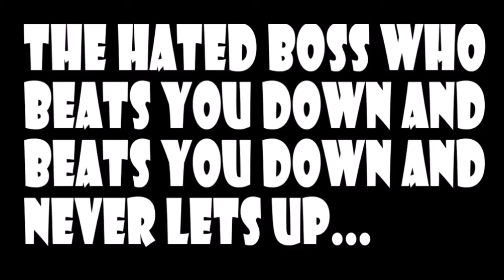Pokemon Rejuvenation Bug Mono Run Episode 61 - Taking A Break From The Plot